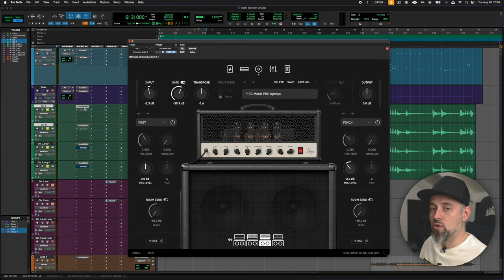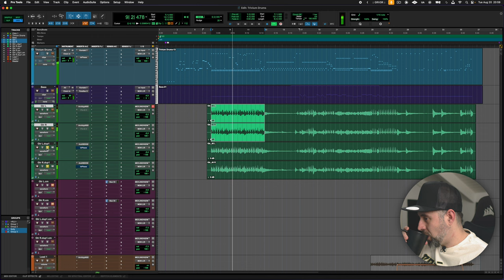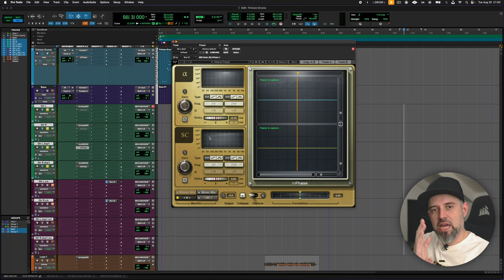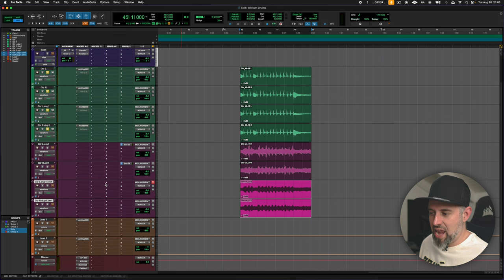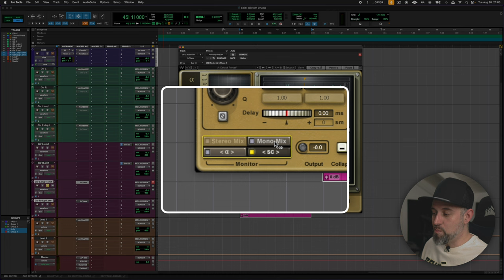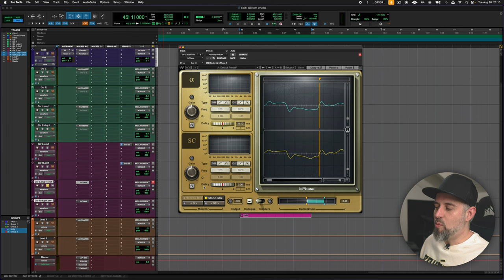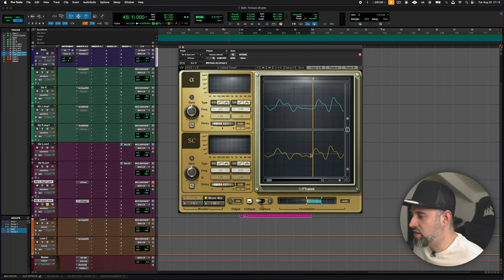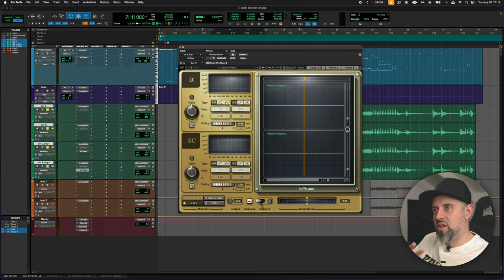Guitarras Super DEFINIDAS con el Waves InPhase | SONIDO ENORME 🔥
Thomann (EU)

Sweetwater (US)

Amazon (EU)

Sony ZVE-10
Dummy Battery
Objetivo Sigma 16mm
Trípode de cámara
Key light Neewer CB60B 70w
Fill light Aputure MC
Softbox Linterna Neewer 65cm
Bombillas Smart TAPO

00:00 Intro
03:58 Membresía VIP
04:58 Cómo funciona Waves InPhase
06:10 Waves InPhase Side Chain
08:44 InPhase Captura
09:40 InPhase Monitor
10:17 Corrección de Rotación de Fase con Waves InPhase
14:12 Resultado Final
16:34 Bye